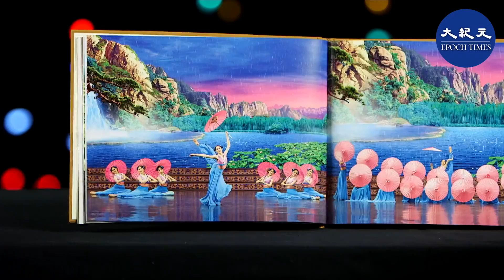12月30日，神韻北美藝術團在佛州勞德代爾堡上演最後一場演出，名流慕名而來，場面熱烈感人。觀眾感歎神韻精采演出的背後蘊含著深厚內涵，為疫情中的人來帶來巨大的鼓舞